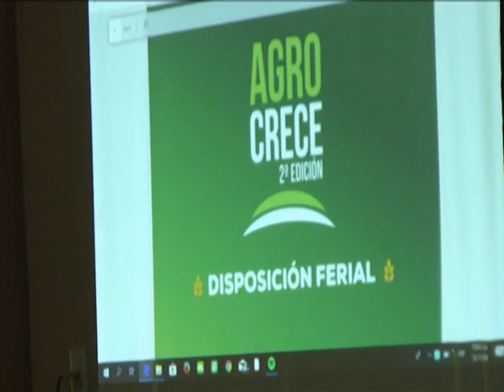EL CAMPO EN LA CIUDAD